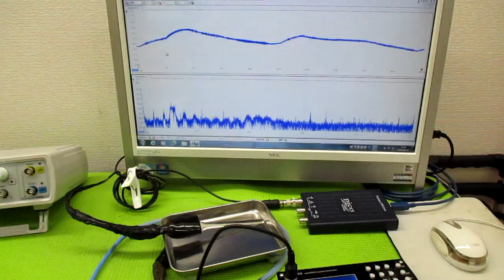非線形振動現象をコントロールする超音波発振制御技術